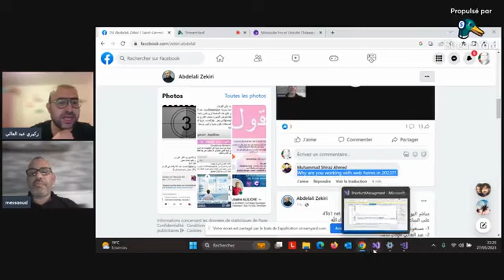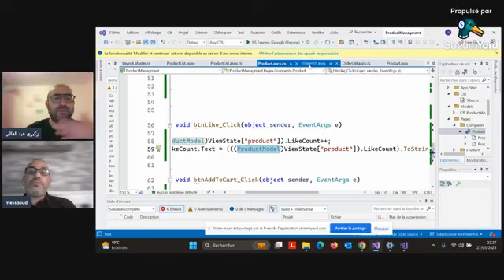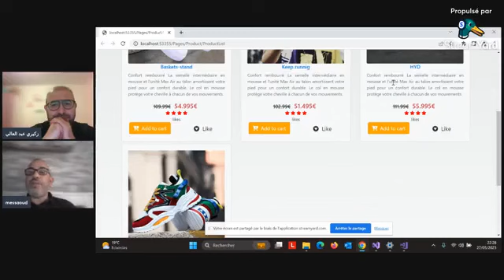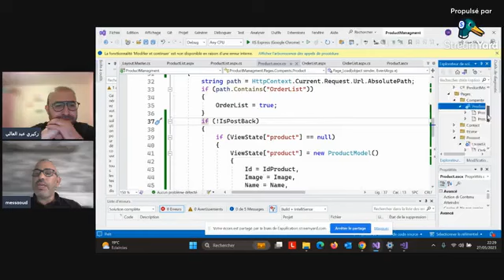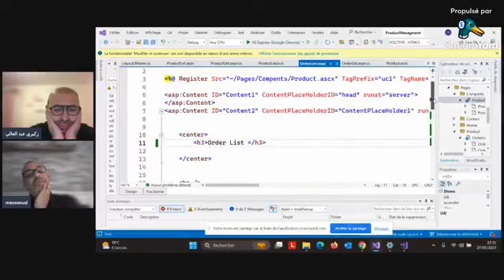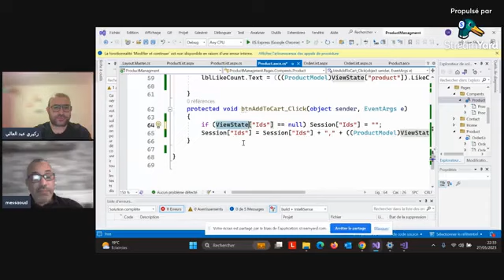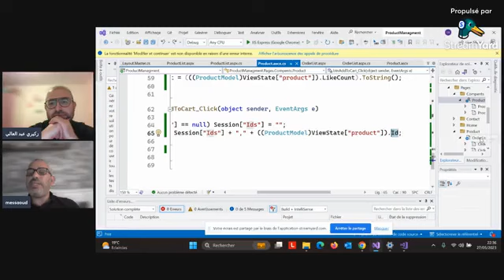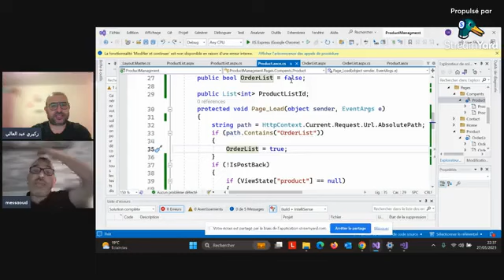حل التمرين الرابع Session in web form